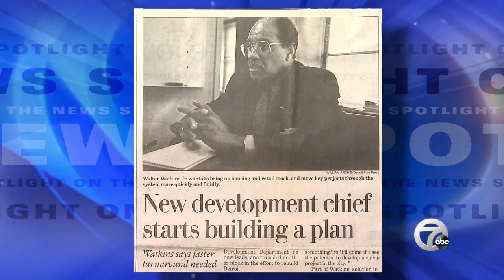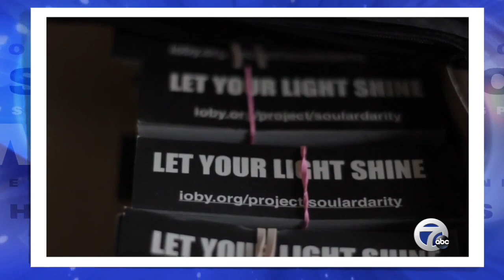Spotlight for 3-04-2018